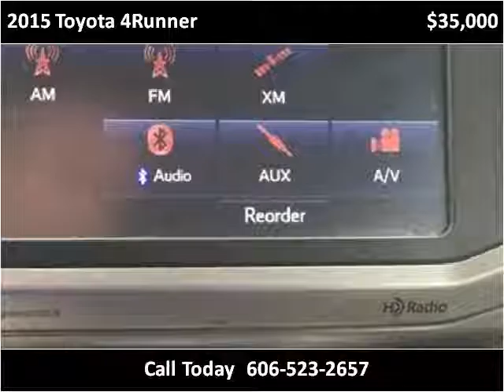2015 Toyota 4Runner Used Cars Corbin KY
This 2015 Toyota 4Runner is available from Tim Short Auto Mall.